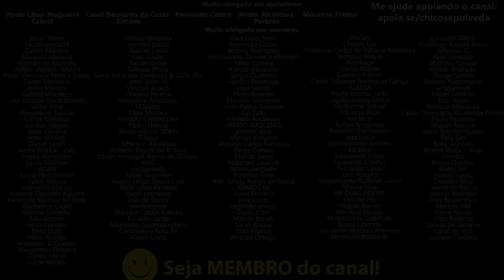Motos dos meus sonhos para uma coleção